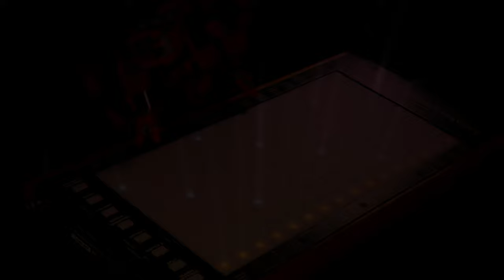Ion Zephyr on the Night of the Aurora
Technically, the day of the Aurora, but that doesn't sound as cool. Ion Zephyr is the robot's name.